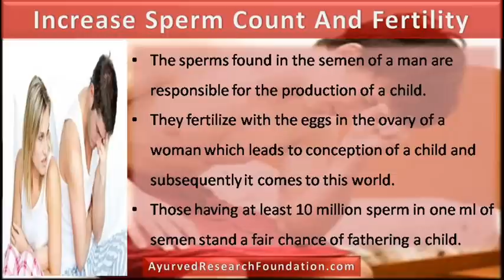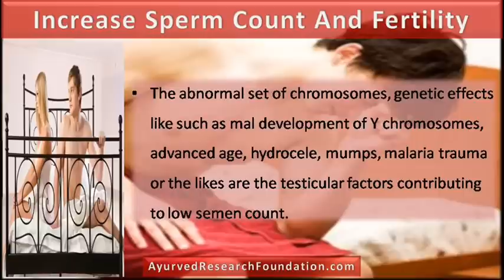How Can I Increase My Sperm Count And Fertility Fast And Naturally?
This video describe about how to increase sperm count and fertility fast and naturally. You can find more detail about Spermac And Vital M-40 Capsules